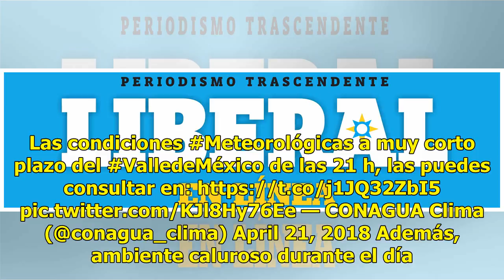Temperaturas podrían superar los 40 grados en el país, advierte SMN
El Servicio Meteorológico Nacional (SMN) pronosticó para este sábado ambiente caluroso en gran parte del país, que podría superar los 40 grados centígrados en zonas del noroeste, occidente y sureste del territorio nacional. El reporte más reciente del organismo dependiente de la Comisión Nacional de...